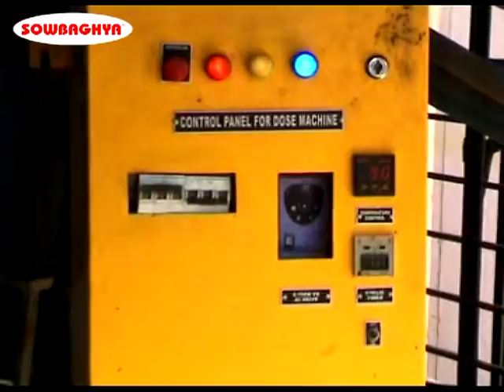Sowbaghya Automatic Dosa Machine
Automatic Dosa Machine - 400 Dosa per hour. automatic oil spraying.